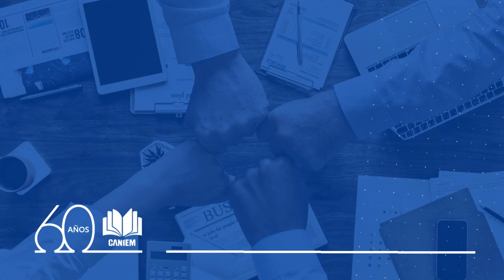Gerencia de Ferias Internacionales y Nacionales de la CANIEM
El objetivo principal de la Gerencia de Ferias Internacionales y Nacionales de la CANIEM es consolidar la presencia de la industria editorial en eventos clave, tanto a nivel nacional como internacional, durante el marco conmemorativo de los 60 años de la CANIEM. Nuestro propósito es destacar la importancia estratégica de esta área al promover y participar activamente en ferias especializadas, fomentando la exhibición de la riqueza cultural, la innovación y el talento editorial mexicano a nivel global, conmemorando seis décadas de contribuciones significativas al mundo de la edición y la literatura.